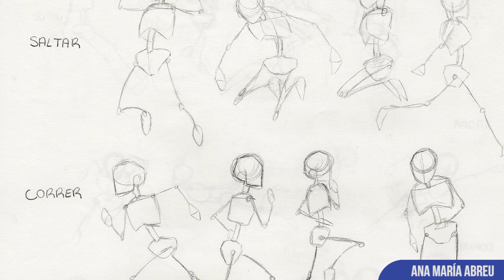REEL 1º CFGS de Animación 2017-2018.